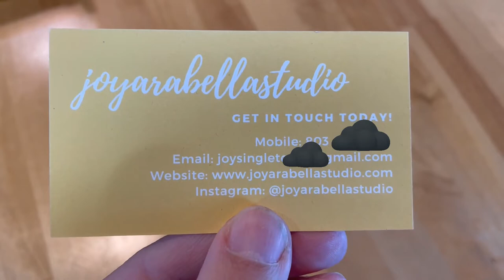start the day with me -vlog and pottery process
come along with me as I start my day by getting dressed, resetting the house, grocery shopping, breakfast, and lunch, and then working in the studio. trying out vlogging along with my pottery videos, let me know what you think in the comments! thank you to all that support me and don't forget to like and subscribe so that I can reach more people :)
also, would you be interested in a giveaway from my first batch of finished pieces? if so let me know!